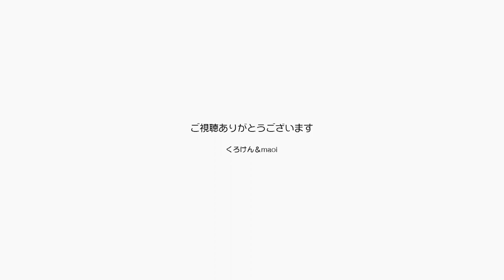シャー猫ジャンくんだって10年経てば甘えん坊になる【Jean & Pont 2696】2021/12/13 保護猫ジャンけんポン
2021年12月13日で家猫生活10周年を迎えたジャンくんは今ではこんなに甘えん坊の猫であの頃を知る人にはびっくりの今だと思います。
その様子をわかりやすくまとめたづがを作りましたので、よければご覧ください。
まだよく知らない方にはびっくりですよ。